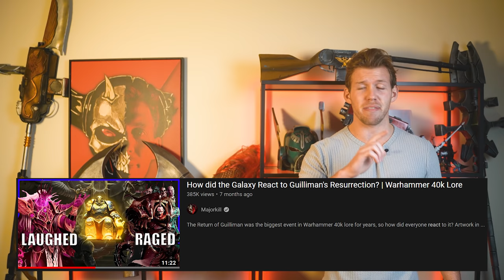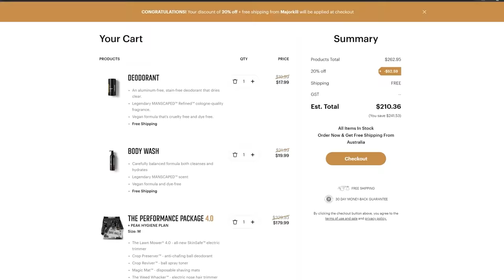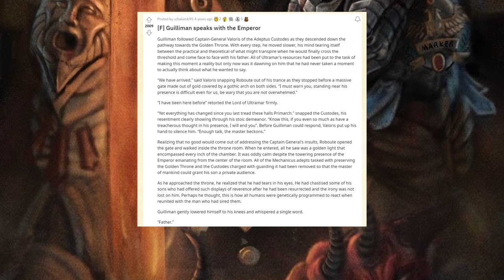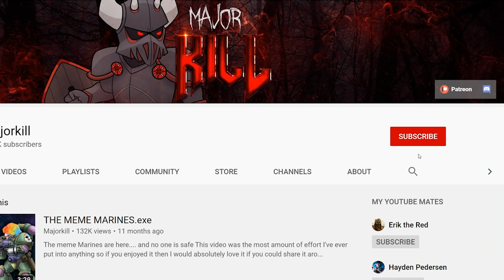How did the God Emperor React to Guilliman's Resurrection? | Warhammer 40k Lore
The God Emperor of Mankind is arguably the most important character in the entire setting. So how did he react to the  Resurrection of the Primarch Roboute Guilliman?